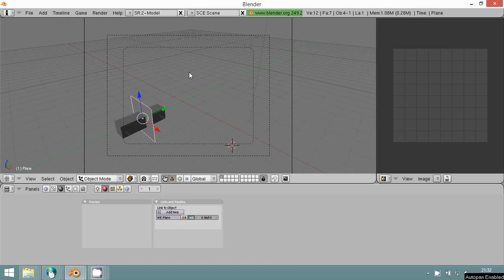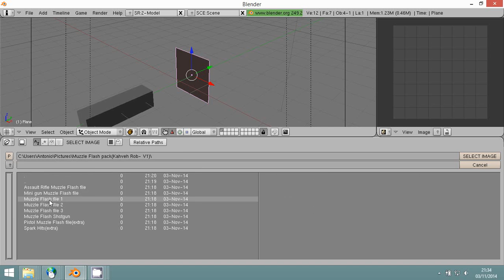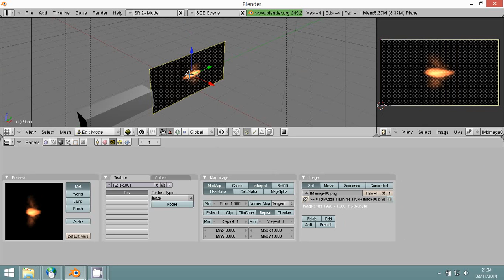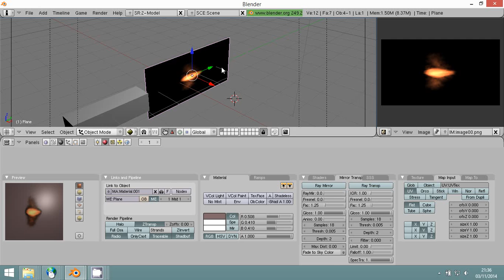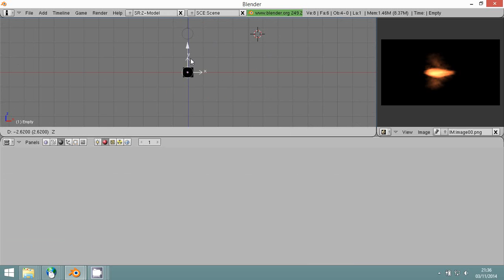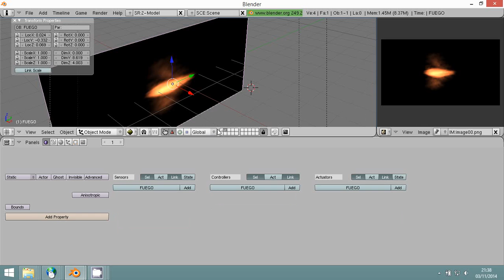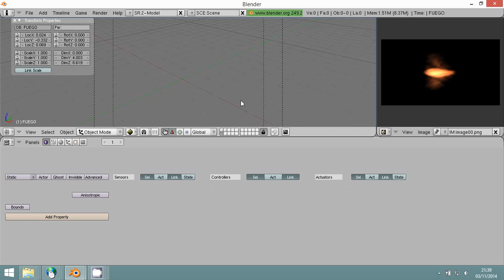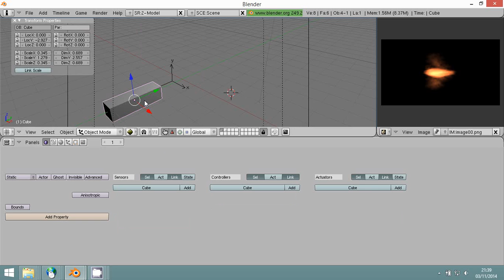DISPARO 249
VERSION 2.49
Blender